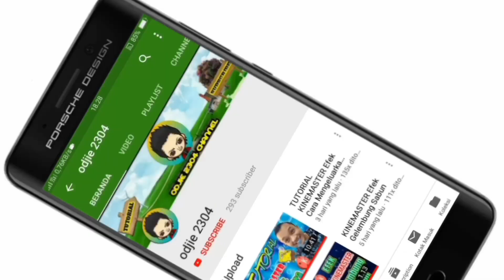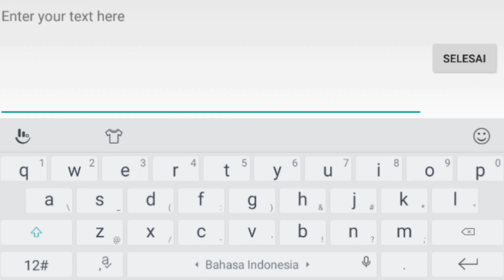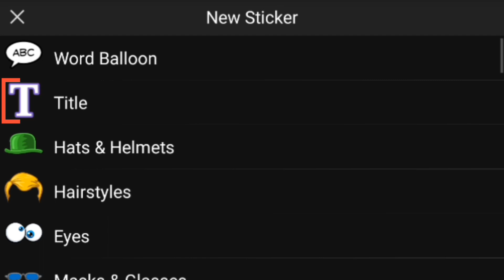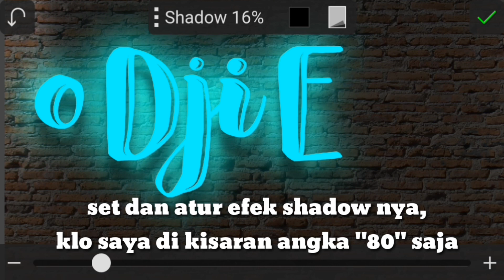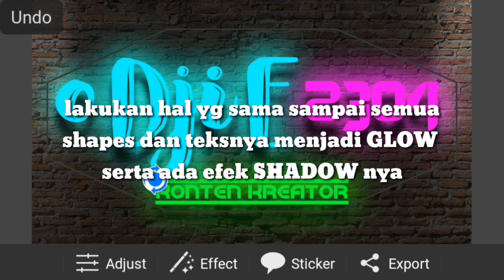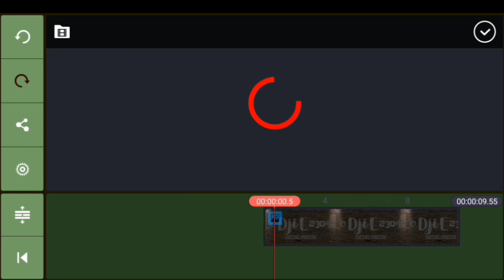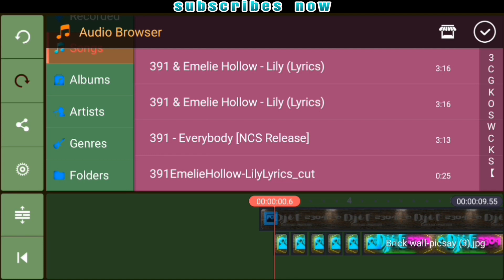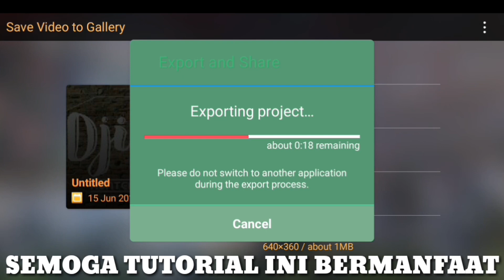CARA BUAT INTRO YOUTUBE 2019 NEON LIGHT TEXT KINEMASTER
Dalam Video ini saya akan memberikan TUTORIAL bagaimana cara membuat INTRO YOUTUBE NEON LIGHT TEXT,Dengan menggunakan aplikasi KINEMASTER + PICSAY PRO..semua editing cuma dari android aja kok.

NB:
* Ikuti dan simak urutan tutorialnya sampai habis.
* Sabar dan Teliti adalah kunci keberhasilan dlm proses pengeditan video ini.

Mohon maaf jika masih ada kekurangan dlm hal saya memberikan penjelasan tutorial ini.

CARA MEMBUAT INTRO YOUTUBE TEKS LAMPU NEON KINEMASTER 2019

cara edit intro di kinemaster,how to edit intro in kinemaster.